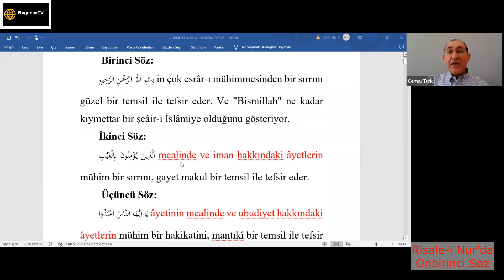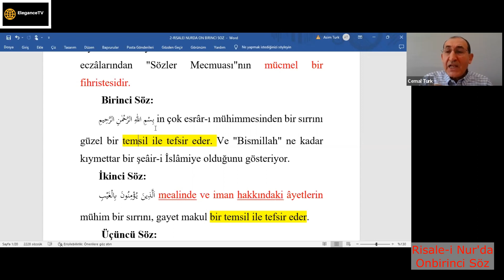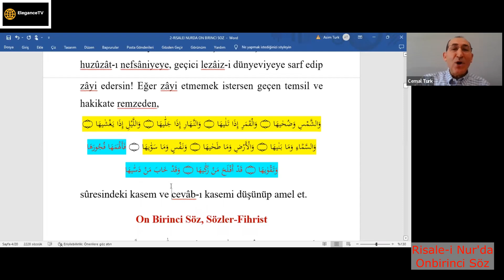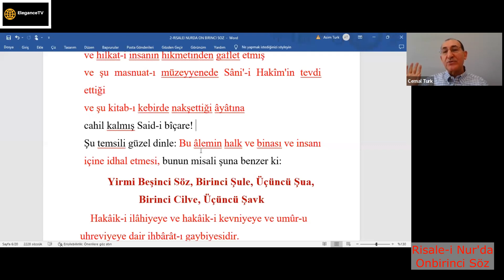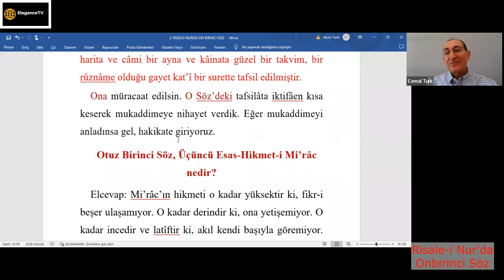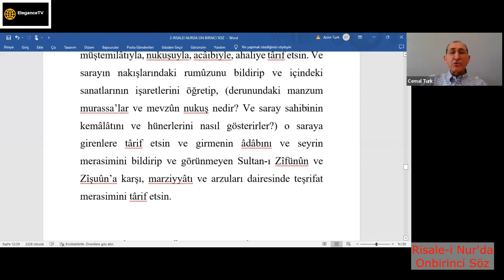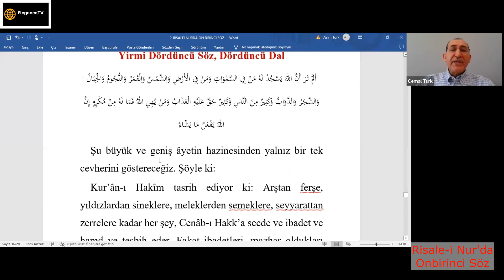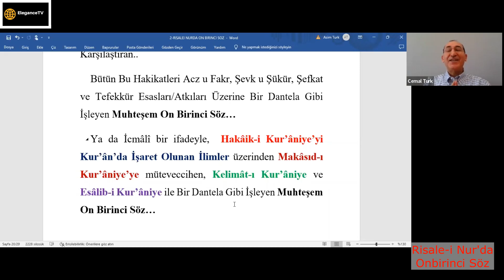Risale-i Nur'da 11. Söz'ün Önemi - Cemal Türk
Bu dersin metnine buradan ulaşabilirsiniz;
Risale-i Nur'da Onbirinci Söz
 Cemal Türk